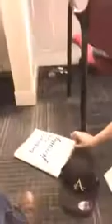Lila’s live Fri. 1/11/19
Appleton, WI live